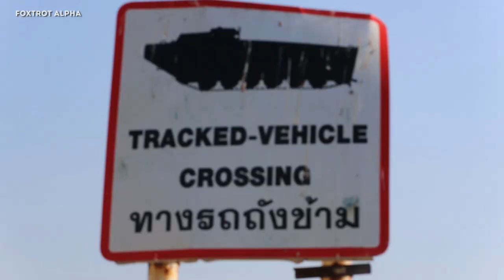USMC Amphibious Landing Exercise With South Korean Troops - Cobra Gold 2017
Royal Thai, Republic of Korea and U.S. Marines participate in an amphibious capabilities demonstration at Hat Yao, in Rayong Province, Thailand, during exercise Cobra Gold, Feb. 17, 2017. Cobra Gold is a multinational training exercise developed to strengthen security and interoperability between the Kingdom of Thailand, the U.S. and other participating nations.

Credit to Lance Cpl. Branden Bourque.